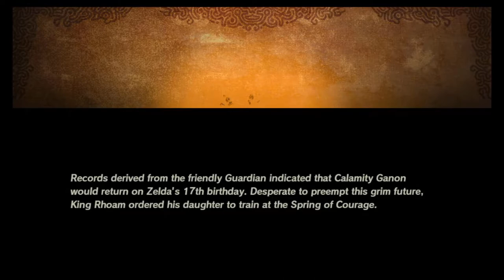Just Playin: Hyrule Warriors - Age of Calamity #13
I really dislike this pro controller I use, play a little too aggressively and I slip and hit the home button, I kinda understand how Dashie feels...though my fingers fat too so.